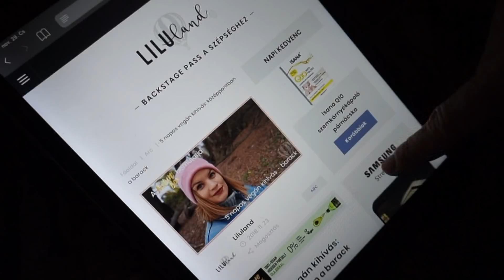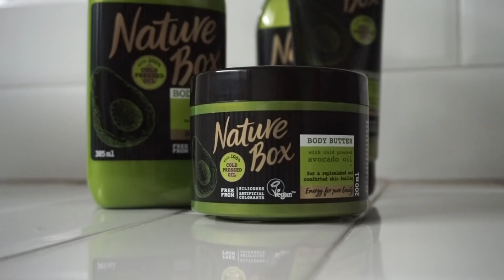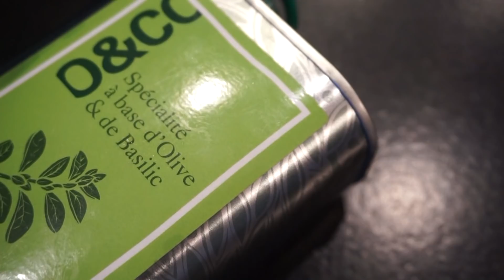NATURE BOX 💚 | 5 NAPOS VEGÁN KIHÍVÁS | AVOKÁDÓ 🥑 | LILULAND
Az 5 napos vegán kihívás-sorozatot Liluval zárjuk, akinek saját bevallása szerint a legnehezebb dolga lesz, egyrészt, mert le kell mondania a hamburgerről, másrészt, mert várandós. Szerencsére megkapta az orvosától az engedélyt, hogy belevágjon a mini életmódváltásba. A vegán táplálkozás mellett megmutatta, hogyan szakít időt a testmozgásra, miért fontos, hogy szabad levegőn legyen, és milyen vegán termékekkel ápolja a haját és a bőrét a hidegebb hónapokban. A hab a tortán pedig az volt, hogy a ruhatárát is megleshettük!